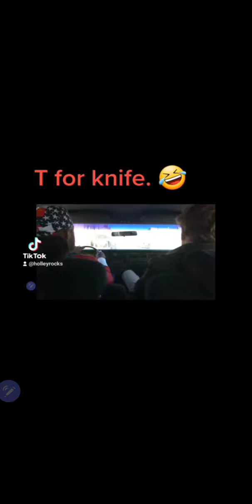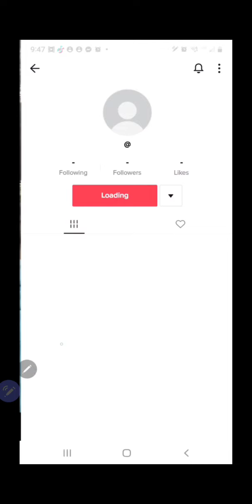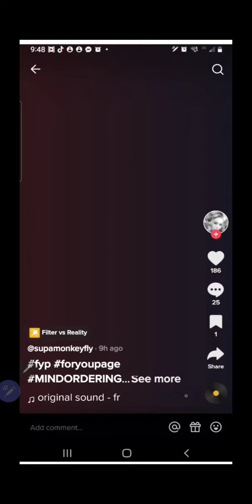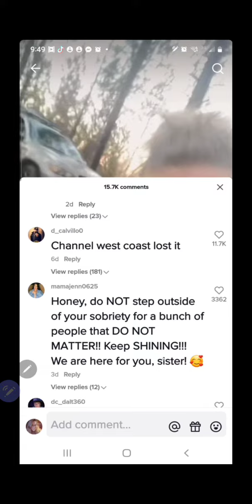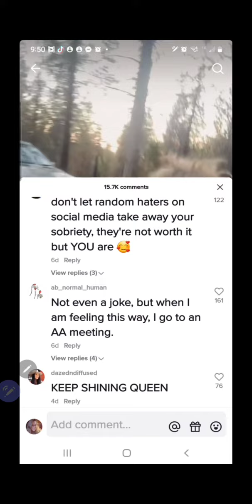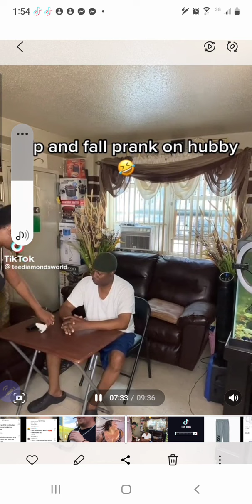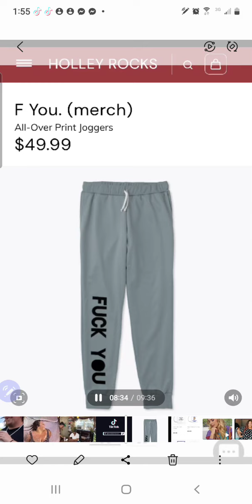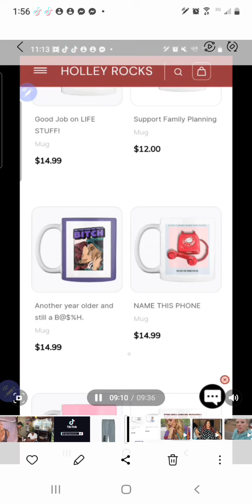Iceberg of TikToks 📺